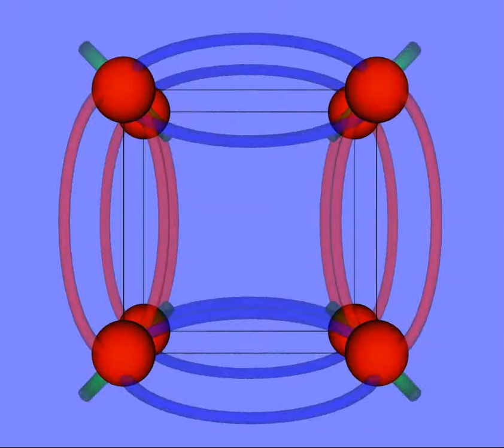Patterning and framing a global brain in the light of supercomputer memory organization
Supercomputers require innovative memory organization. The animation shows a 3D version of one design described for an operational  Japanese supercomputer. Arguably the principles of connectivity apply to the design of a viable global brain.